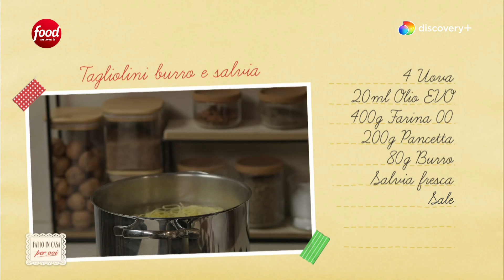TAGLIOLINI BURRO E SALVIA di Benedetta Rossi - Ricetta TV Fatto in Casa per Voi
TAGLIOLINI BURRO E SALVIA - Una versione ricca e originale di una ricetta classica: un gustoso primo piatto realizzato con pasta fresca e perfetto per un pranzo diverso dal solito.

‣ 0:00 Intro 🎬
‣ 0:07 Procedimento  🙌
‣ 2:09 Nonna Papera 🦆
‣ 3:33 Consiglio Furbo 👩🏻🍳
‣ 4:01 Consiglio Furbo 2 👩🏻🍳
‣ 4:37 Cottura ⏲
‣ 5:24 Pronto 👍
‣ 5:48 Recap ⏩

PER LA PASTA FRESCA
400 g farina 00
4 uova
20 ml olio extravergine di oliva
200 g pancetta a cubetti
80 g burro
salvia q.b. in foglie